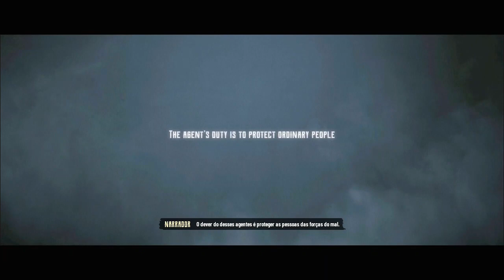EVIL WEST EP #1 - MATANDO OS DEMONIOS NO VELHO OESTE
Configurações do meu Pc :
I3 6006U
 8GB RAM